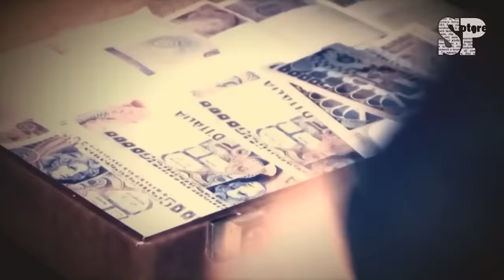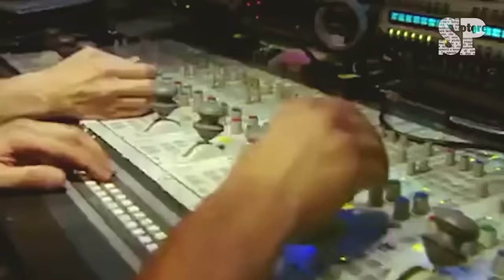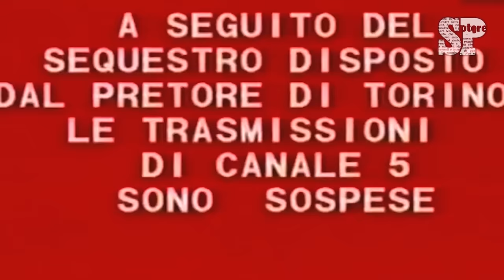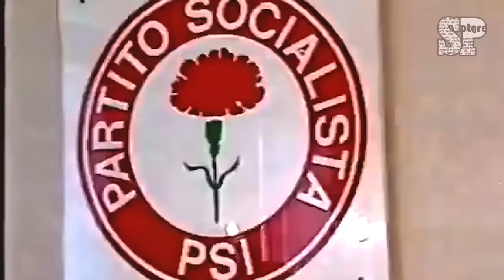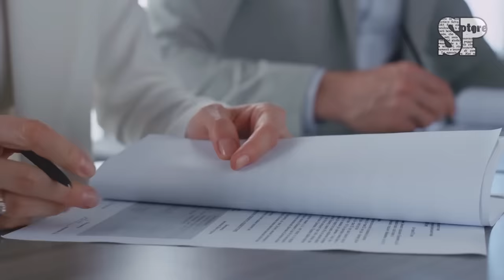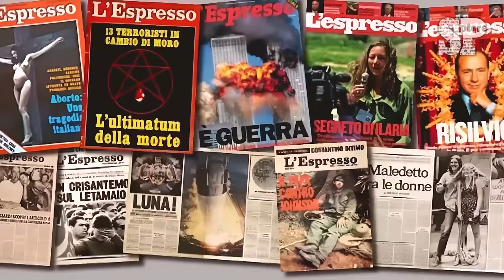AFFARI SPORCHI con CRAXI - Il LATO OSCURO di Silvio Berlusconi Ep.2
Dagli Affari sporchi con Bettino Craxi e il gruppo Mondadori fino al colosso televisivo italiano.
Il Lato Oscuro nascosto dietro la vita di Silvio Berlusconi tra vita privata, impreditoria e Politica